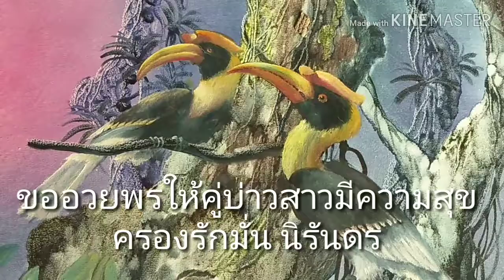งานแต่งงานในบ้านสวนแตงไทย. Marry in Tangthai garden home